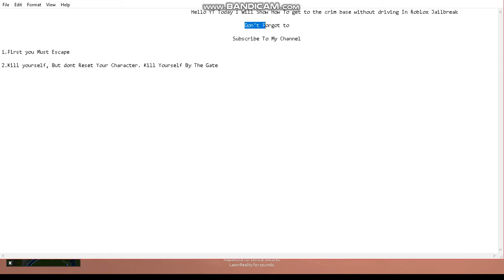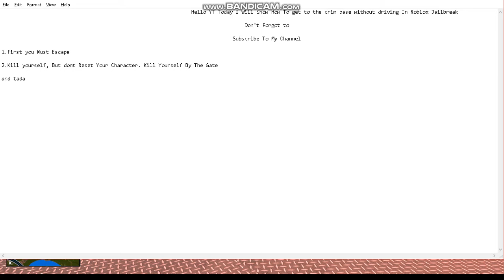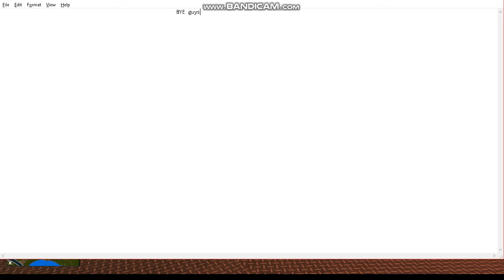How To Get To The Crminal Base Without Driving (Tutorial)